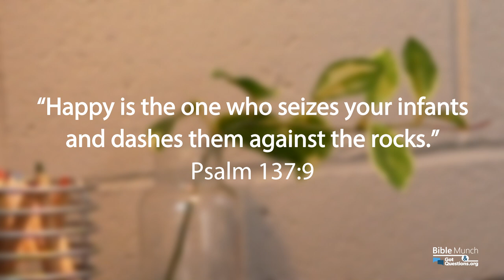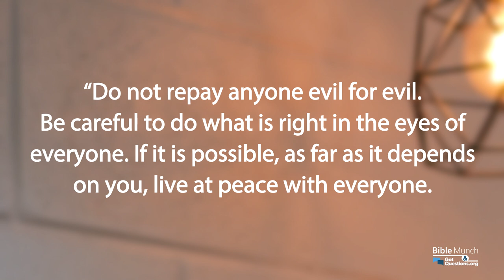Dashing babies against rocks?! - What does Psalm 137:9 mean? | GotQuestions.org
What does Psalm 137:9 mean when it says, “Happy is the one who seizes your infants and dashes them against the rocks”? In this video, Pastor Nelson answers that question from a biblical perspective.

*** Recommended Resource:
Psalms 76-150: Holman Old Testament Commentary [HOTC]
Edited By: Max Anders
By: Steven J. Lawson

*** Related Questions:
What are the imprecatory psalms?

Why is God a jealous God?

Does God killing people make Him a murderer?